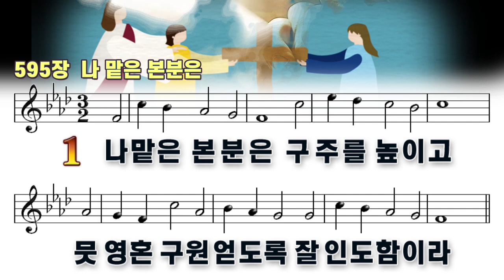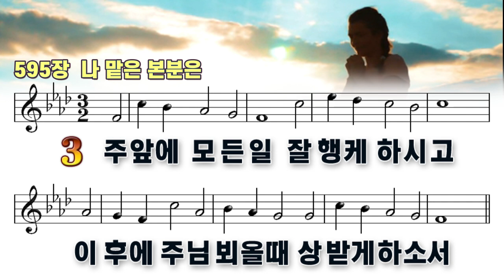595장 나 맡은 본분은